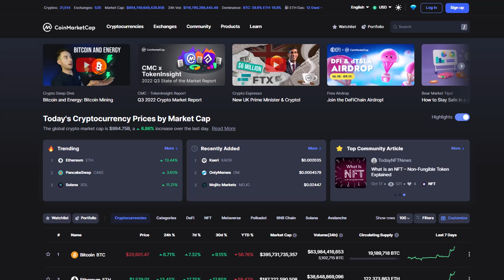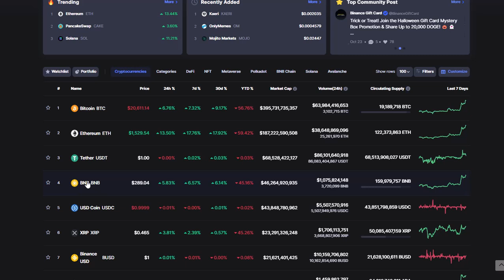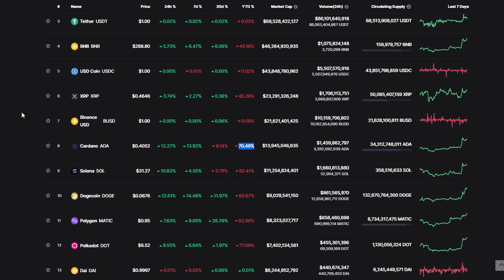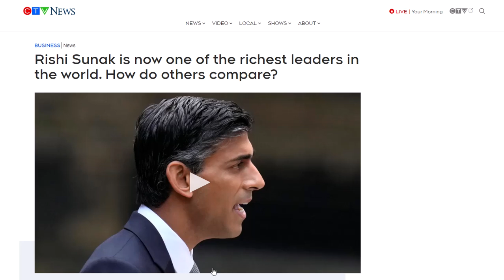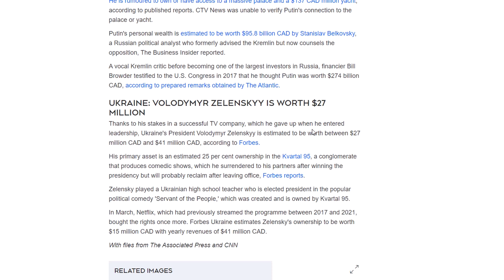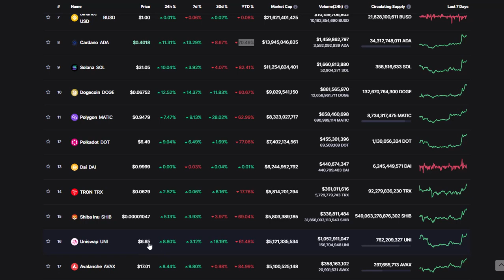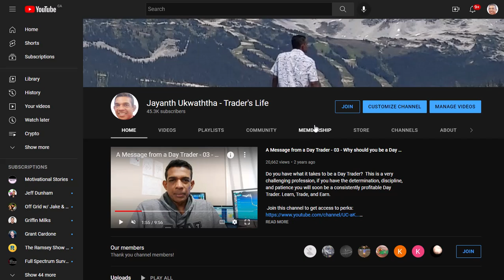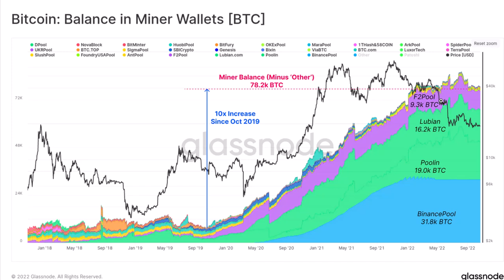IS BITCOIN SELLING FINALLY OVER??? | DOGECOIN, BNB, MATIC, AND UNISWAP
THIS VIDEO SERIES DISCUSSES THE DRAMATIC CRYPTO REVERSAL AMIDST NOT-SO-IMPRESSIVE US EARNINGS. WE ALSO DISCUSS THE FUTURE OF BITCOIN AND ALTCOINS WITHIN THE EXISTING GLOBAL ECONOMIC DOWNTURN USING ANALYSTS' OPINIONS, NEWS, AND PRICE CHARTS.